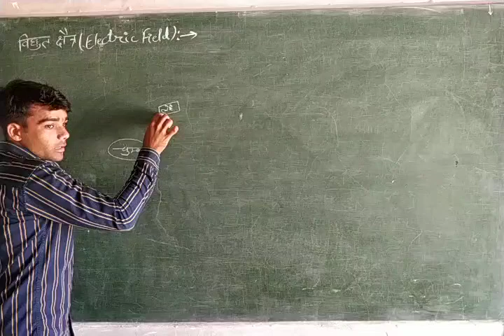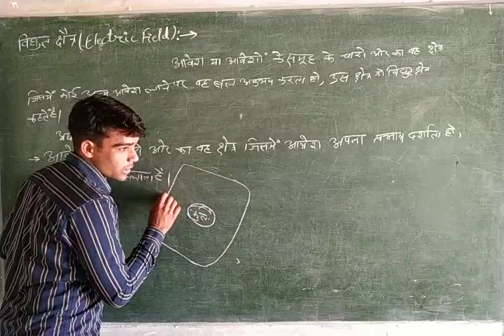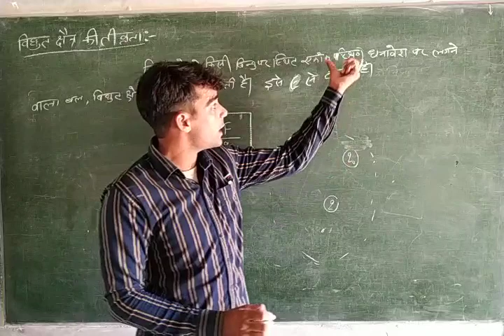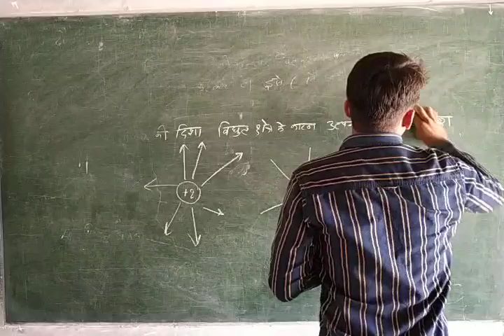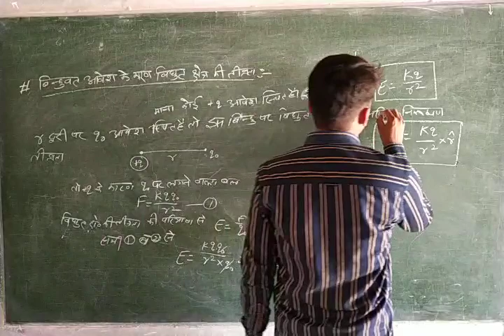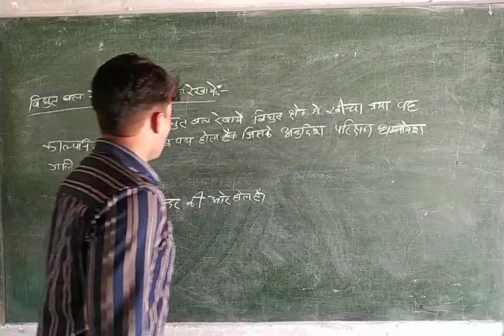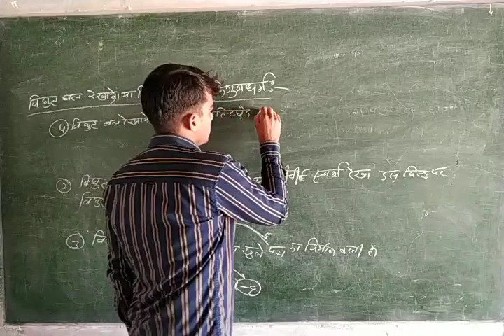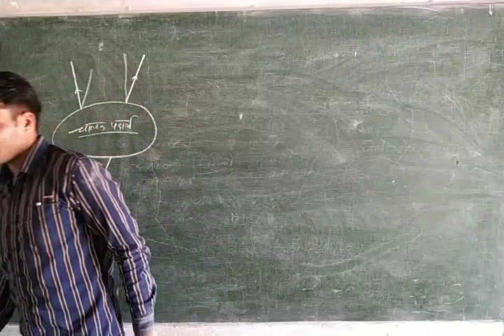Electrostatics!! Electric charge and field part-4!! Class -12th